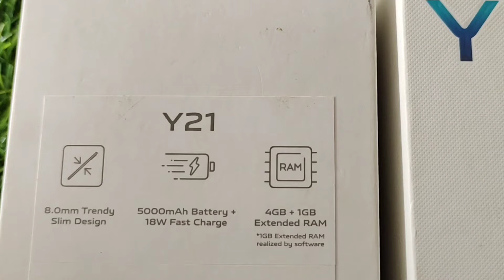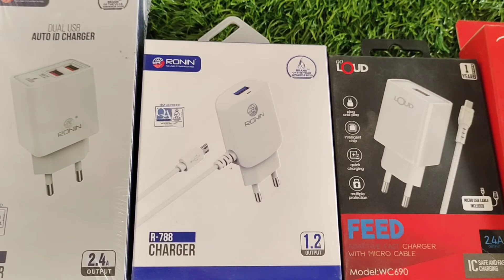How to check Original charger|4 Amazing tips to identify fake charger😱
In this video i am going to show you How to check original charger this video is very useful for any person ho use andriod phone 4 Amazing tip to identify fake charger watch this video before buy fake charger you must know how to buy original charger